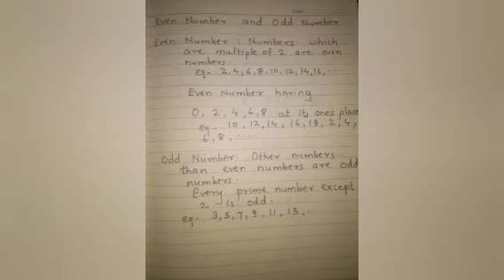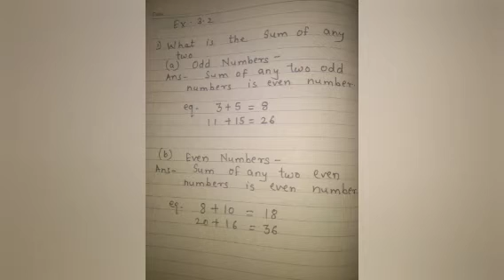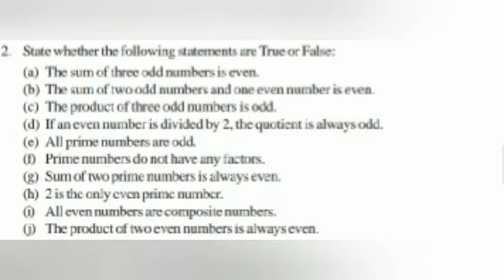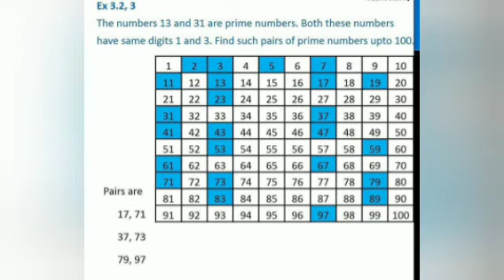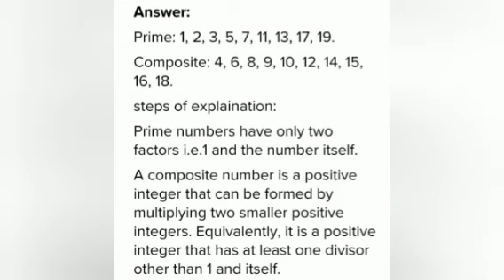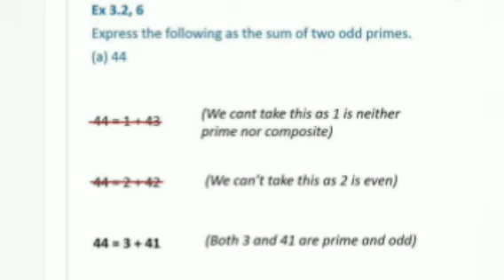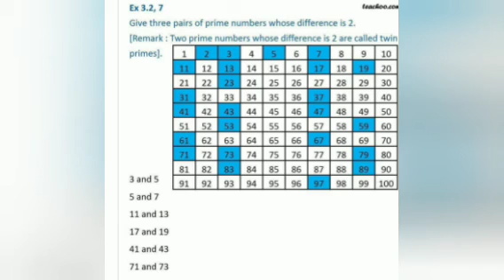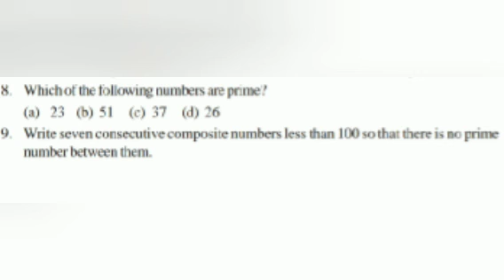Maths std 6 Charter playing with number s Part2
Odd, even, prime, composite numbers, E. X 3.2